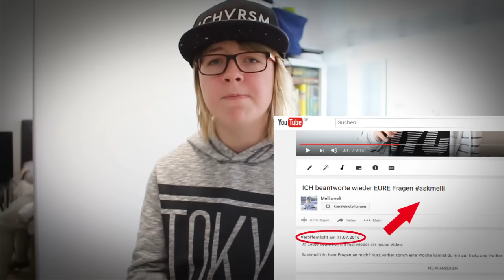Hast du schon mal...? #1 | melliswelt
Jo Leute heute kommt mal wieder ein neues Video.

Letztens habe ich euch den Satz/die Frage Hast du schon mal...? gestellt und ihr musstet den beenden. Ich habe mir ein paar Fragen davon rausgesucht und werde diese heute beantworten. Viel Spaß. Soll ich so etwas öfter machen? Dann schreib es doch unten in die Kommentare :). Dir hat das Video gefallen? Falls du noch Verbesserungsvorschläge hast schreib sie unten in die Kommentare | Positive und Konstruktive Kritik :)

Letztes Video:
Video der Woche:

Musical.ly: melliswelt

Okay tschau :3